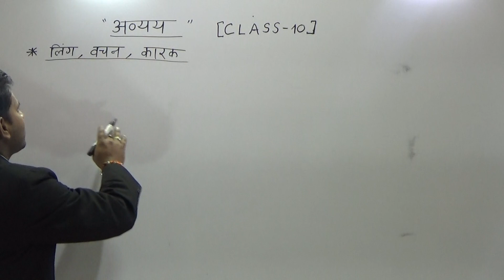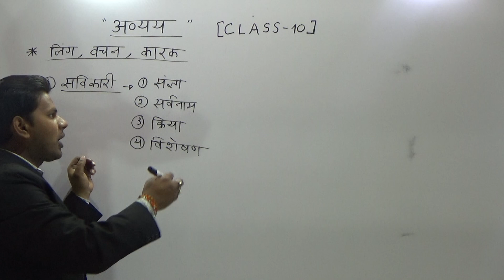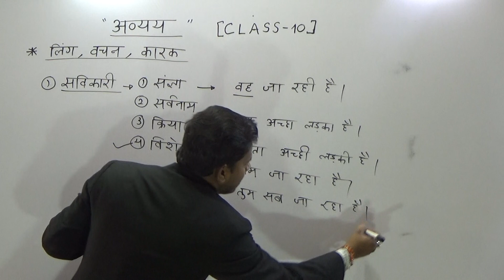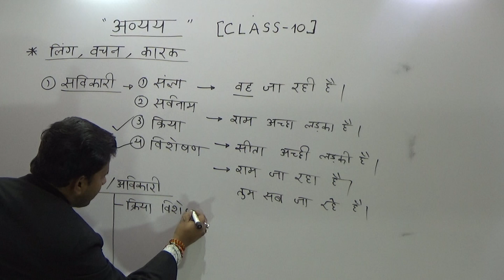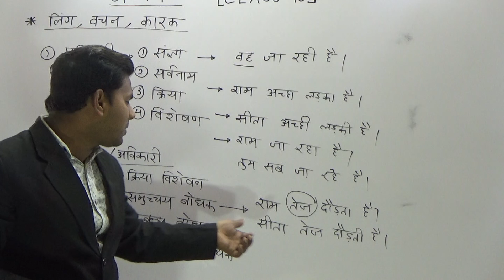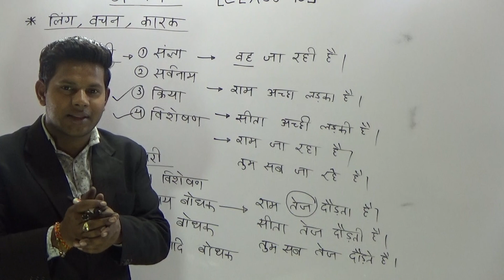अव्यय की परिभाषा trick